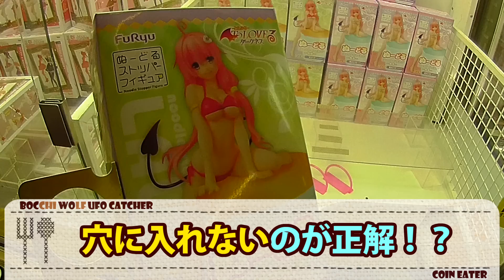水着の紐を狙うがごとし！【UFOキャッチャー攻略｜ToLOVEる ダークネス｜フィギュア】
ララ「リトが一緒なら 私…きっと100%以上の力（アーム）が出せるから アシストなんて認めるわけにはいかないもんね」

【作品】ToLOVEる ダークネス
【キャラ】ララ・サタリン・デビルーク
【メーカー】フリュー
【シリーズ】ぬーどるストッパー
【機種】UFO CATCHER 7
【設定】ペラ輪前寄せ